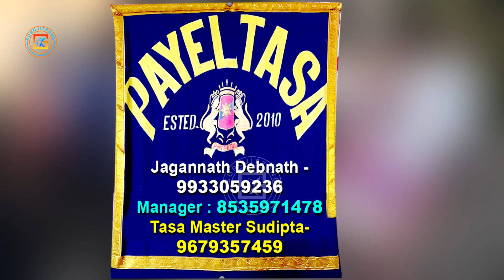PAYEL TASA | পায়েল তাসা | JAGADHATRI PUJA 2022 | पायल ताशा | BEST CASIO ORGAN MUSIC 👍 SUROJITZONE 🙏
PAYEL TASA || পায়েল তাসা - দেবগ্রাম, কালীগঞ্জ, নদীয়া || पायल ताशा || DABAGRAM , Kaliganj, NADIA || TASA Master SUDIPTO- Mob : || Manager Babu Hazra - 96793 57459 / 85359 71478 || Chapra Nadia ( W.B ) SUROJITZONE

-: FOLLOW ON :-

All Accessories